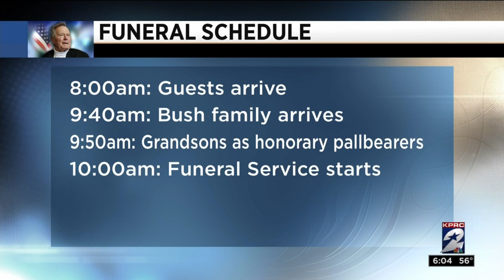Former President Funeral Preparations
Houston will say goodbye to former President George H.W. Bush during a funeral Thursday at the church he attended for decades.